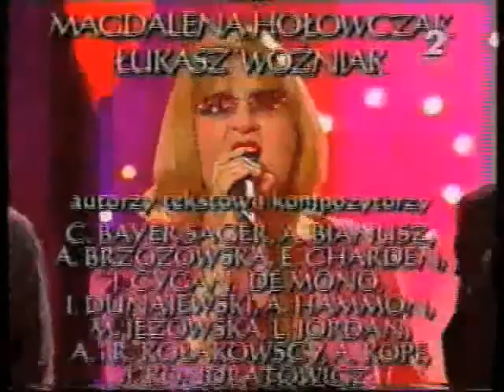Robert Janowski - Kochać to nie znaczy ... Walentynki TVP2